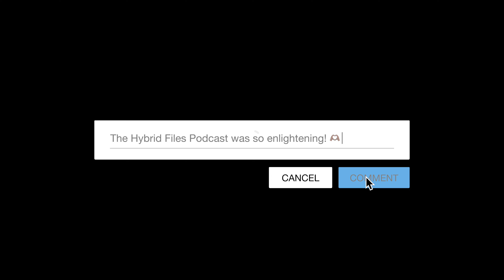THE HYBRID FILES PODCAST - Episode 6 “The Commodification of Birthing Babies.”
My rant on how the commodification of birth and babies. This literally conditions people believe they can bring humans into the world to satisfy an agenda. Babies have a job upon arrival.
They are here to fulfill and facilitate political agendas and provide individuals with a sense of identity. The act of birthing a baby is coveted and desired by those with the physical capability and those without the physical capability. Tune in every Tuesday at 12:00 p.m. PST, 2:00 p.m. CST, and 3:00 p.m. EST.

Hybrid Helper - $hybridhelper

More on the experience of a child crying for its mother, "who just stepped out for a few minutes to speak with grandma.":